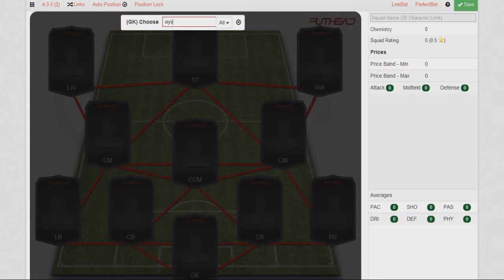FIFA 15 СБОРКА СОСТАВА [СБОРНАЯ ЗАКАВКАЗЬЯ]